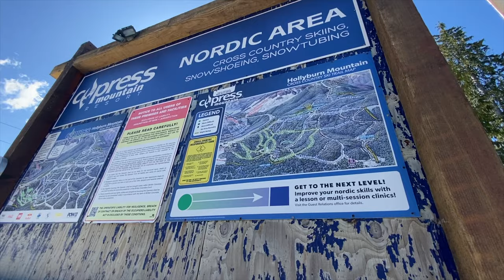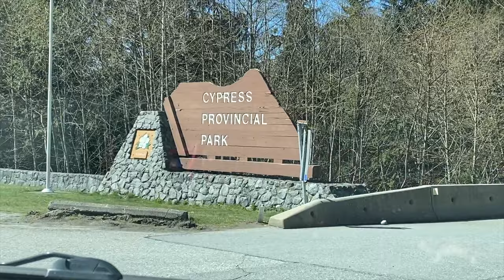A Peaceful Hike to soothe a Stressful Morning | Day 7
Gear I use

Very grateful for my friendship with my friend Connor for the deep conversations & willingness to talk about our shortcomings to learn from them with the intention to grow 🙏